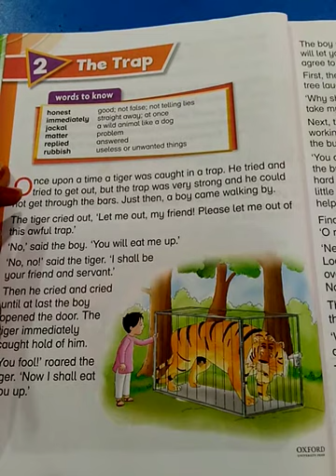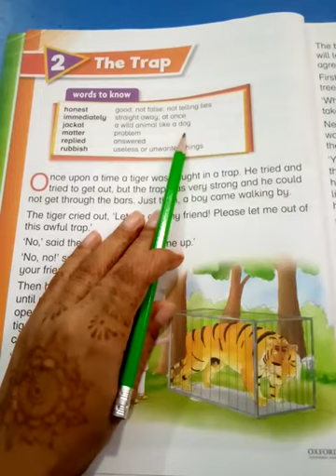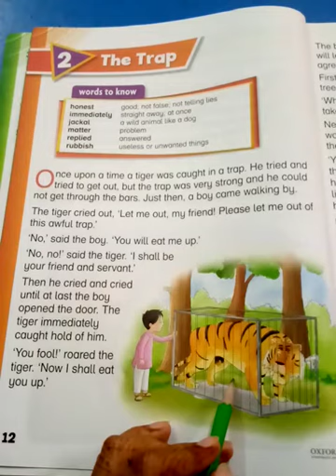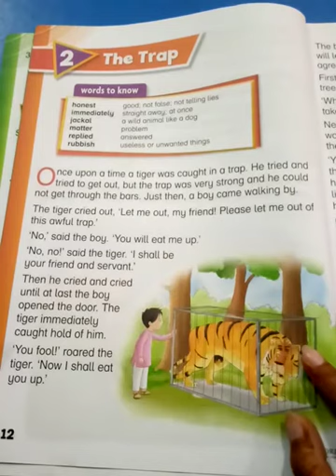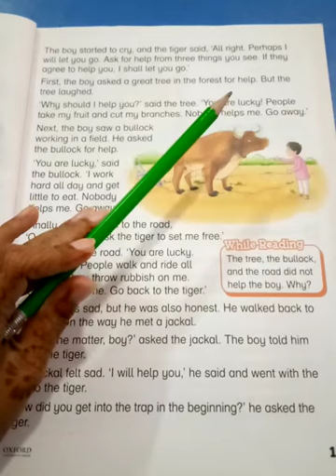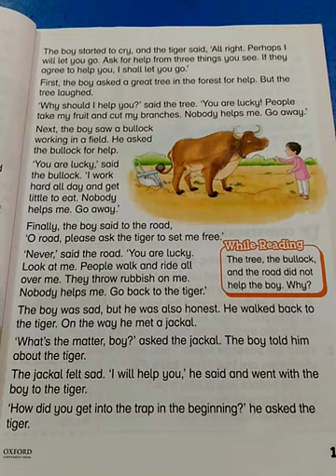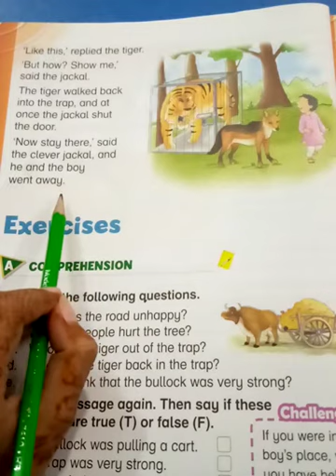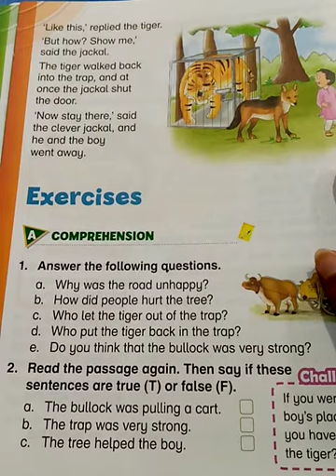English | Unit 2 | Class 3